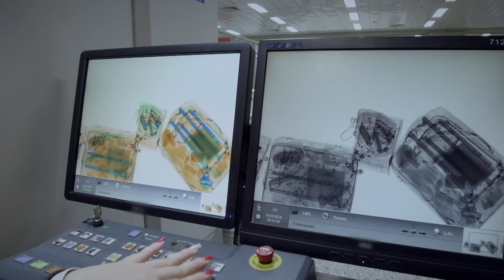Passageiro nigeriano é detido devido a contrabando | Aeroporto - Área Restrita | Discovery Brasil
Os agentes do aeroporto detêm um passageiro que levava uma enorme quantidade de mercadorias. Para não perder os produtos, o homem tentará pagar multa.